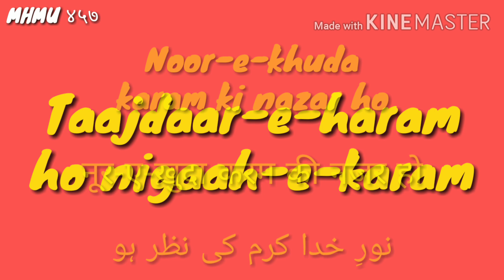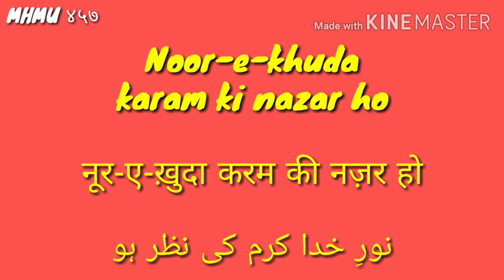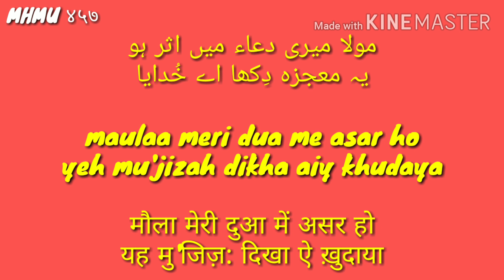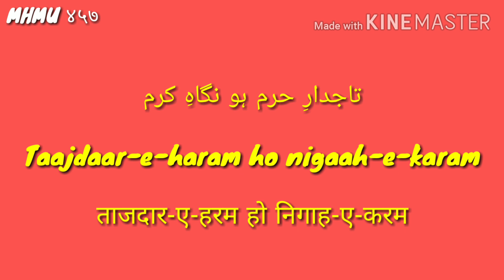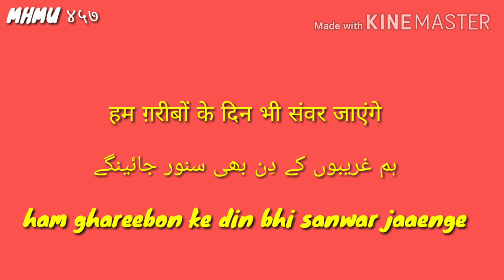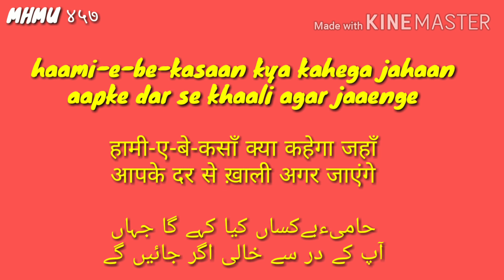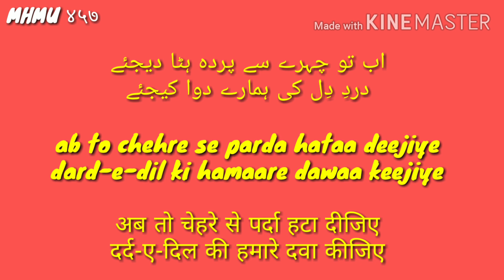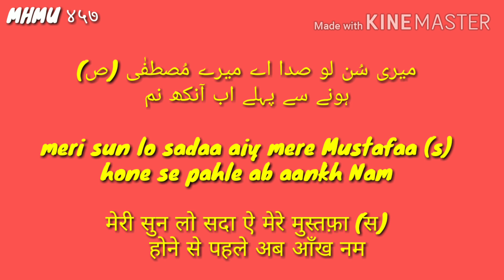Tajdare haram | EXPLAINED | Satyamev Jayate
Is video me SATYAMEV JAYATE movie ke song TAAJDAAR E HARAM ko explain kiya gaya hai.